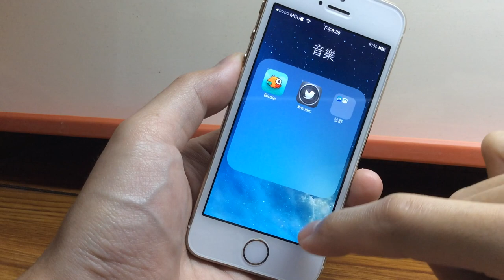iOS 7 如何把資料夾放進資料夾裡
How To Place Folders Within Folders On iOS 7.